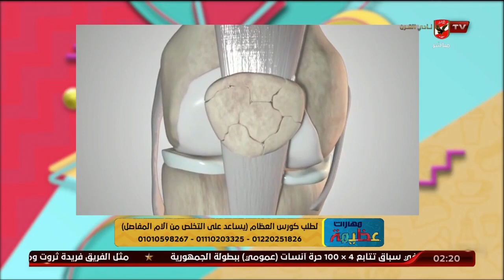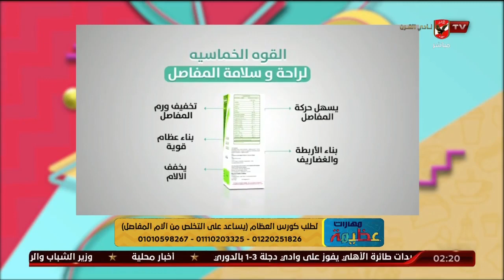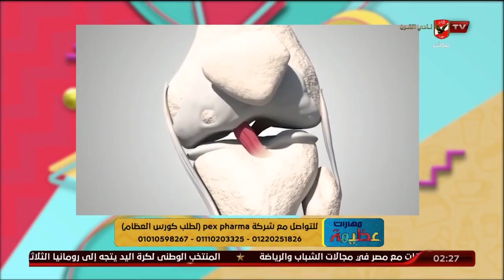التغذية السليمة وأهمية المكملات الغذائية لصحة العظام مع د. علاء الدين أحمد